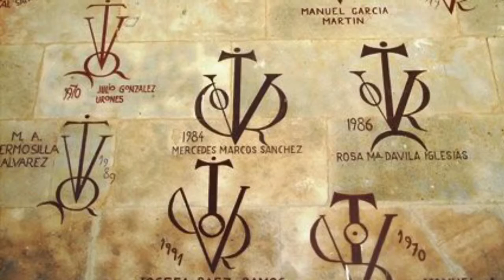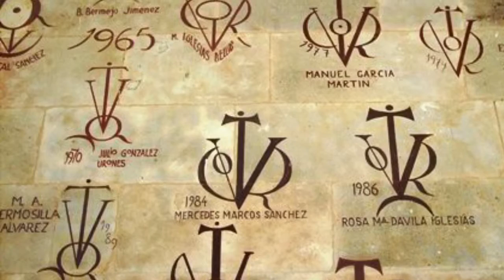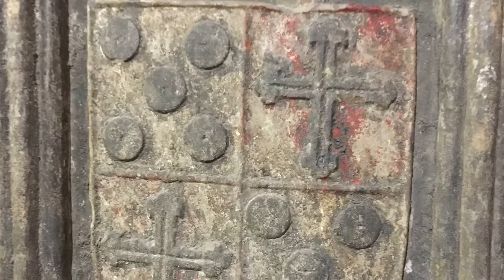La Capilla de Santa Barbara en la Catedral de Salamanca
Los orígenes de la Universidad de Salamanca están asociados a esta capilla del claustro de la Catedral, lugar donde los estudiantes realizaban sus exámenes de fin de carrera. Esta capilla del siglo XIV tiene además conexiones con la Mezquita de Córdoba en el diseño de su cubierta sin saber de donde viene esta influencia. Los doctorados de la Universidad de Salamanca deberían conocer la historia de lo que sucedía en esta capilla cuando se aprobaban los exámenes de la primitiva universidad.